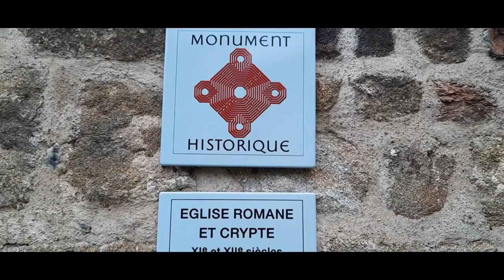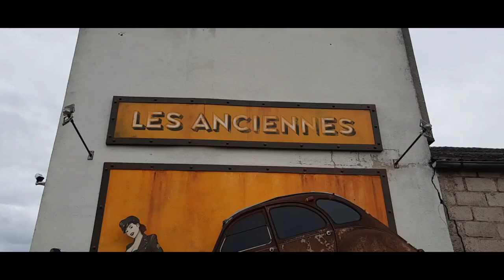En passant par Beauzac Haute-Loire Center of France Samsung Galaxy A5 HD1080 Patrick ERTEL